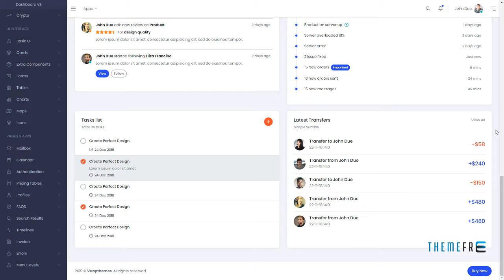Reidius - Bootstrap 4 HTML + Angular Modern Admin Template + Crypto D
Compatible With AngularJS 2, Bootstrap 4.x

 Columns 4+

 Layout Responsive